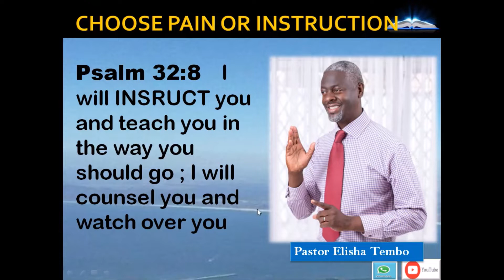CHOOSE PAIN OR INSTRUCTION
CHOOSE PAIN OR INSTRUCTION. Pastor Elisha Tembo
Psalm 32:8